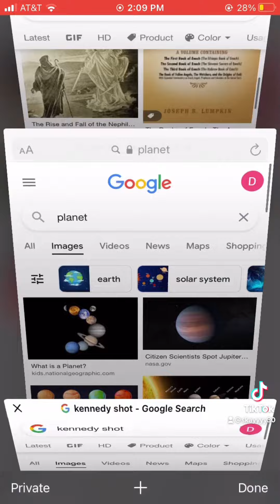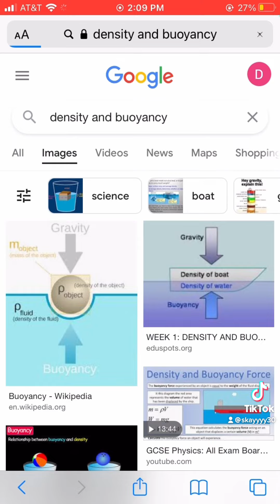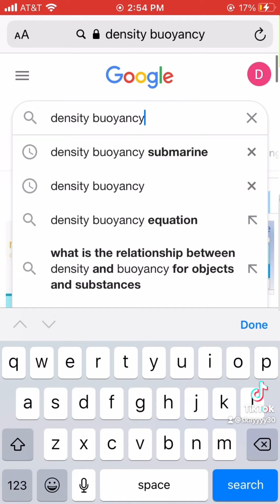Skay Podcast Episode 5 Ancient aliens ? Or ancient fallen angels?